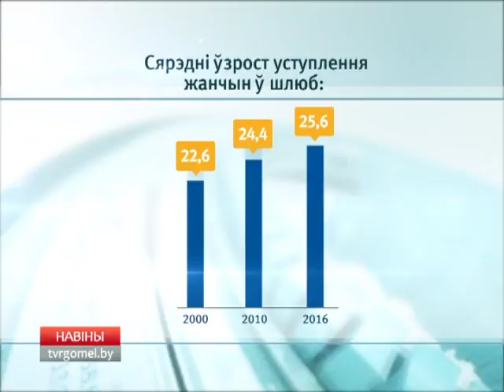53,5 % населения Гомельщины - женщины